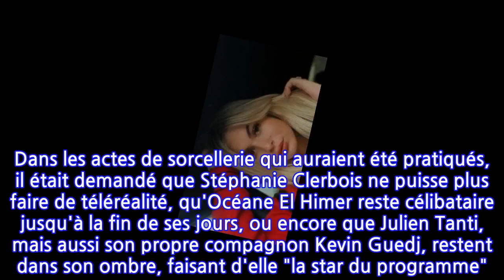Carla Moreau accusée de sorcellerie : une enquête ouverte par la PJ de Marseille ?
Les liens entre Carla Moreau et une fameuse "sorcière" marseillaise ne seraient plus à démontrer. D'ailleurs, une enquête aurait été ouverte après que la compagne de Kevin Guedj se soit déclarée victime d'abus de faiblesse.C'est l'histoire la plus farfelue de ce début d'année 2021, et celle qui fait le buzz sur les réseaux sociaux : depuis des révélations de Maeva Ghennam, Carla Moreau, figure historique des Marseillais, est accusée d'avoir eu recours à la sorcellerie pour garantir son succès dans le programme de W9, mais aussi freiner les carrières de ses acolytes. Dans les actes de sorcellerie qui auraient été pratiqués, il était demandé que Stéphanie Clerbois ne puisse plus faire de téléréalité, qu'Océane El Himer reste célibataire jusqu'à la fin de ses jours, ou encore que Julien Tanti, mais aussi son propre compagnon Kevin Guedj, restent dans son ombre, faisant d'elle "la star du programme". Dans une note vocale diffusée par Marc Blata, on entend une voix, présentée comme celle de Carla Moreau, dire qu'il "faut vraiment obligatoirement qu’ils ne fassent plus les Marseillais (Manon et Julien Tanti, NDLR). Que moi je compte toujours plus que Kevin à la télé. C’est-à-dire que Benjamin et Florence (les producteurs des Marseillais, NDLR) m’écoutent uniquement moi, c’est moi la star du programme, je fais ce que je veux dans ce programme-là".Depuis, l'affaire prend des proportions démesurées. Selon Star Mag, Carla Moreau aurait pratiqué ces rites en étant menacée de mort par la voyante. Surtout, toujours selon le même média, une enquête aurait été ouverte par la Police Judiciaire de Marseille, alors que Carla Moreau se dirait victime d'abus de confiance et d'abus de faiblesse de la part de la fameuse "sorcière".Sur le plateau de Touche pas à mon poste, lundi 1er mars, la chroniqueuse Tiffany Bonvoisin a révélé qu'après des années de visites régulières chez la sorcière, Carla Moreau aurait, en tout, dépensé "1,3 million d'euros depuis 2018". Une somme délirante, et seulement le début d'un grand scandale ?